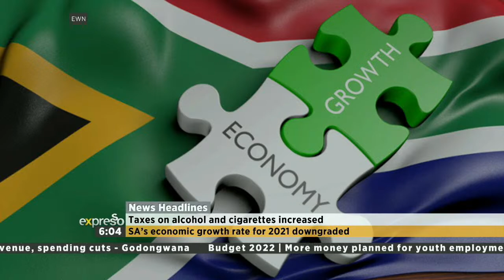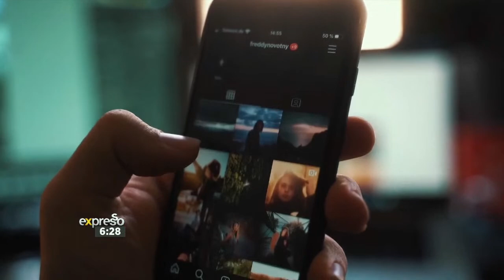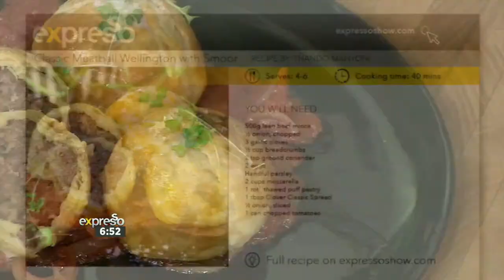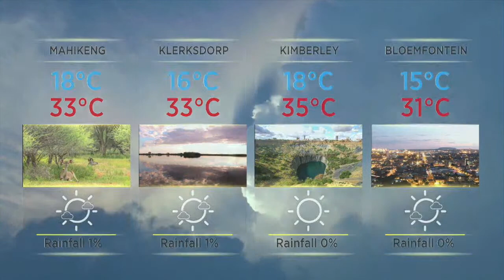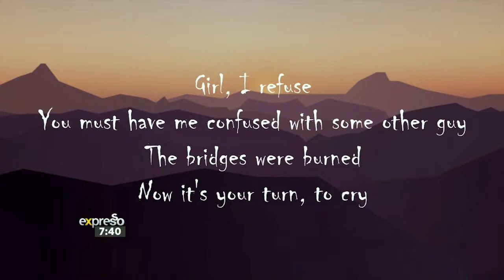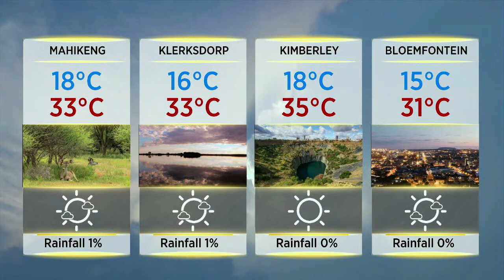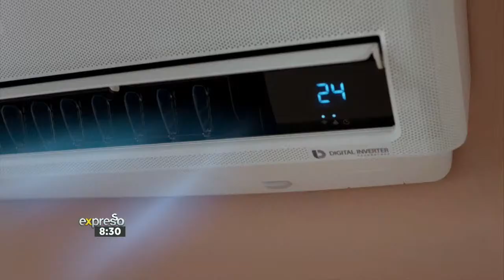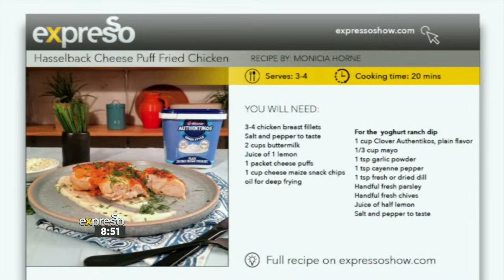Expresso Show LIVE | Tech and Gaming | 24 February 2022 | FULL SHOW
Its Tech Talk Thursday on your Feel Good breakfast show and today we are gearing up to Africa Games Week with Game Reviewer, SuperDave – yup that’s his name! Speaking of games, our Gaming Guru, Grant Hinds shows us a sneak peek of the latest Horizon Forbidden West!

To entertain us this morning with Robin Pieters ahead of the 'Its A Love Thing' Festival happening this coming Saturday. Get your tickets on quicket.co.za if you haven’t already!